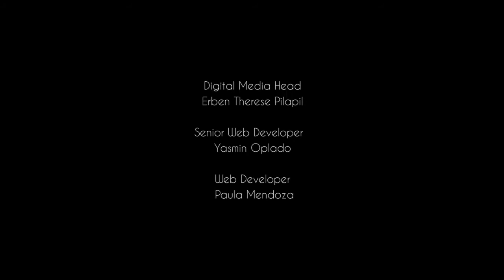Minty Limeade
Because fresh lemonade is sooo predictable. Club soda and mint add a refreshing kick that keeps this limeade recipe upbeat!